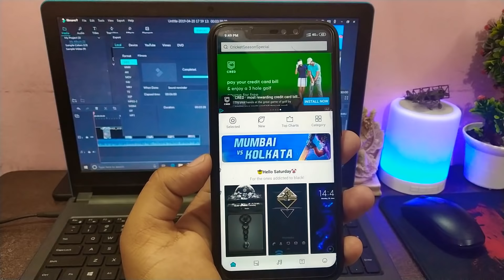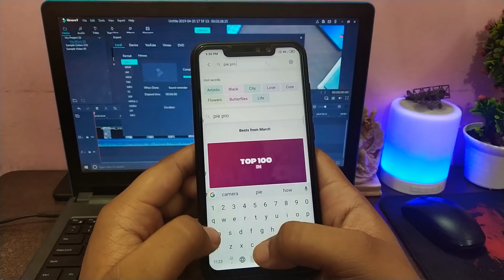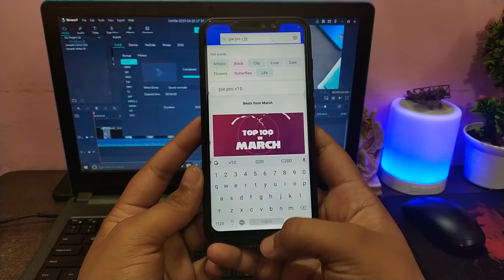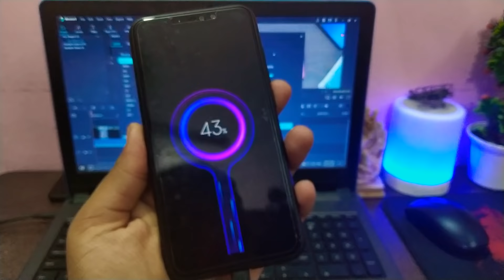How to Charging Animation in MIUI 10 Global Stable | NO PIE | REDMI NOTE 6 PRO | NO THIRD-PARTY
In this video I will tell ,how to get the charging animation in miui 10 stable rom,how to get android pie charging animation in any device, you don't need to use any third party theme for this, watch this video till end to know all about it.